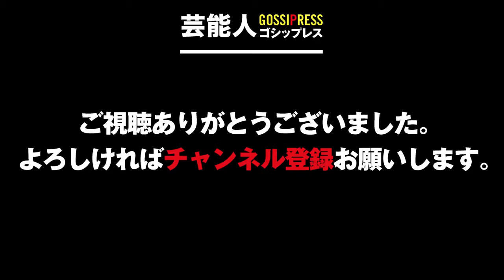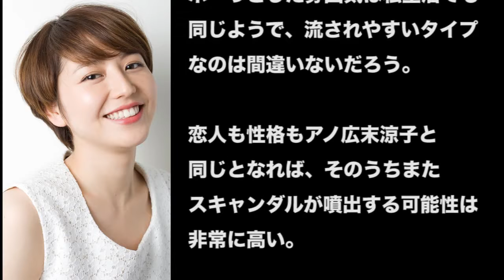【衝撃】長澤まさみが薬物で逮捕される可能性！？疑惑の真相の調査と激痩せ・奇行のまとめ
2016年は芸能人が薬物を使用したいたことが発覚したり疑惑がかけられ事態が多かったですね。。(T_T) 2017年になっても芸能界と薬物の繋がりの噂が.

長澤まさみノーブラ乱れ打ち！水風船のようにブルブル揺れれる 長澤まさみの下着姿がセクシーすぎる！海街diary「エロス担.